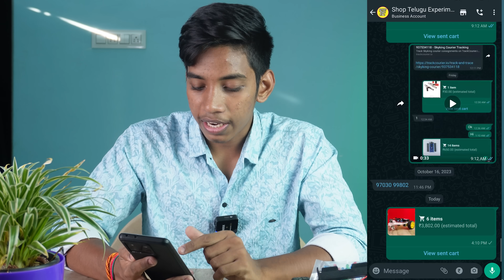I Started My Own Electronic Store | Telugu Experiments | Electronic Components In Low Cost